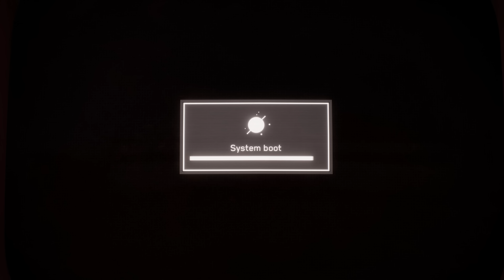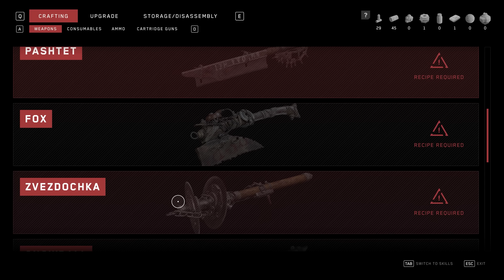ATOMIC HEART First Hour of Exclusive Gameplay in Unreal Engine RTX 4090 4K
Check out the first hour of Atomic Heart in 4K native with RTX 4090. This game runs in Unreal Engine 4.

Atomic Heart launches 21 February 2023 in PlayStation 5, Xbox Series X/S and PC.

20:06 Please note we've added different music for copyright reasons